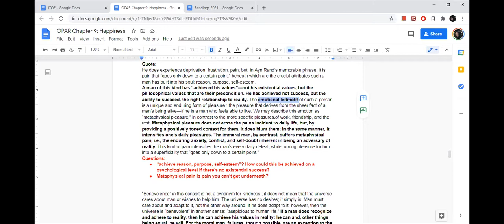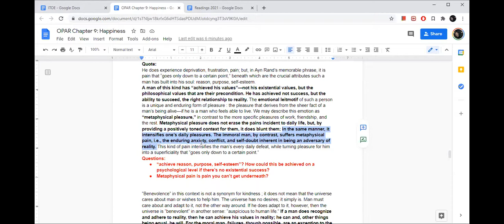Philosophy Tutoring S2E89: Mix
I'm uploading and making them public so that (1) my efforts are available to anyone interested in the same material and (2) I can look back at the work I've done over time and see if it has resulted in positive, personal change & practical results.

Discussing:
Continuing the discussion & my confusion about entities having one fundamental characteristics;
Physics & different kinds of causes;
When people dismiss others as 'idiots';
Art changing your perspective;
At what point is someone bad;
Metaphysical joy/suffering;